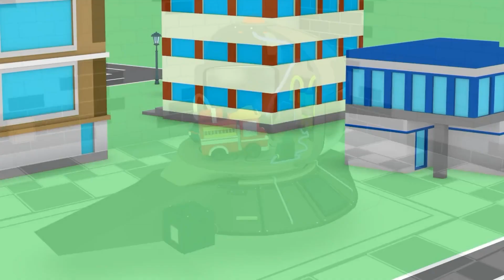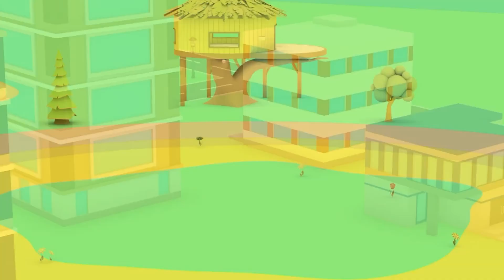Tiny Town (4/4)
Amuse Animation cartoon || 10 episodes freelance contract || Sound Design and Music Editing